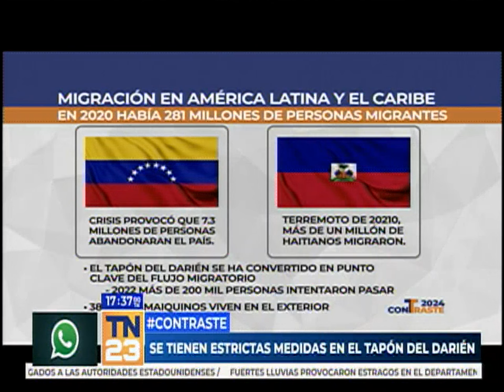Migración irregular en América Latina: Venezuela y Haití son los países con más desplazados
Según cifras de la Organización Internacional para las Migraciones, en el 2020 se reportaron 281 millones de personas migrantes. La crisis en Venezuela y el terremoto en Haití fueron los sucesos de los principales desplazamientos. En tanto, se mantienen estrictas medida en el Tapón del Darrién.